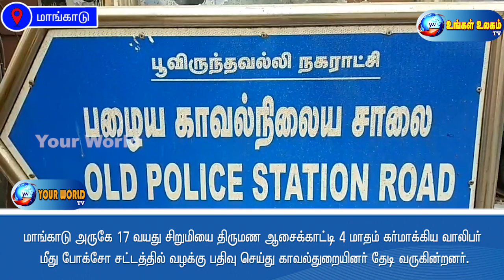மாங்காடு அருகே 17 வயது சிறுமியை திருமண ஆசைக்காட்டி 4 மாதம் கர்மாக்கிய வாலிபர்